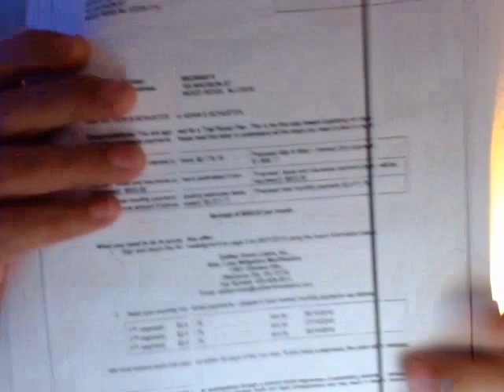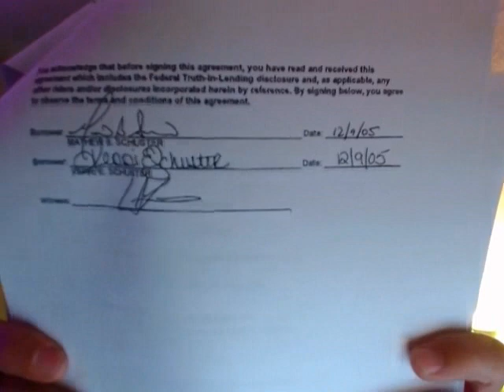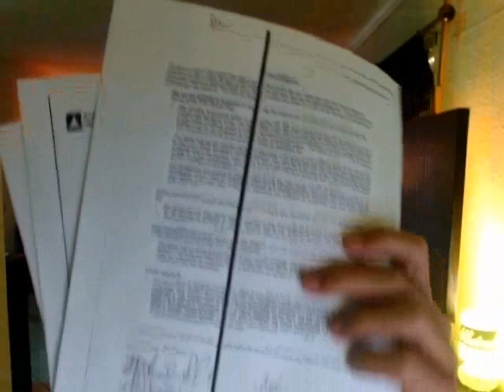The Narcissist's Epic Entitlement Pt. 2